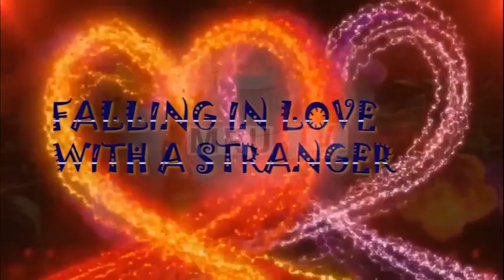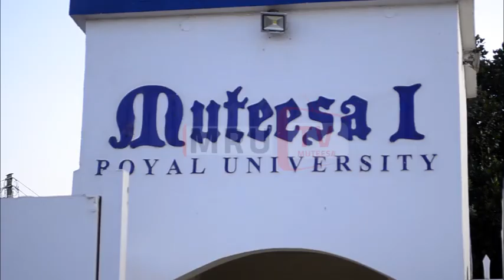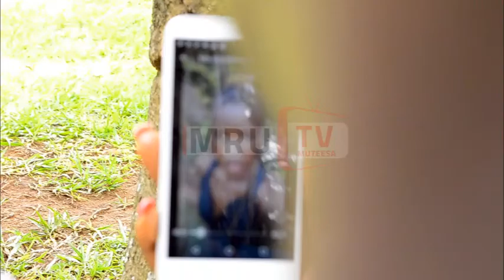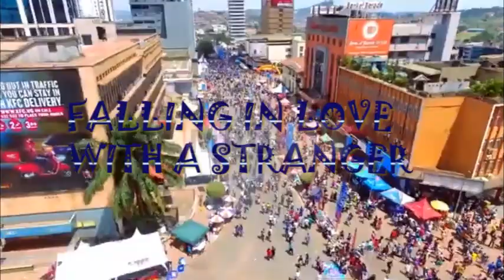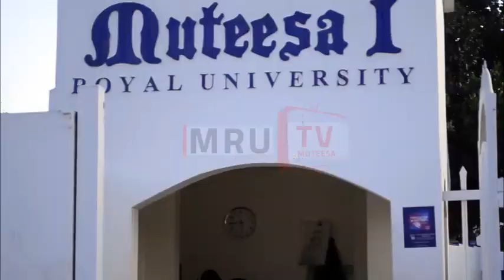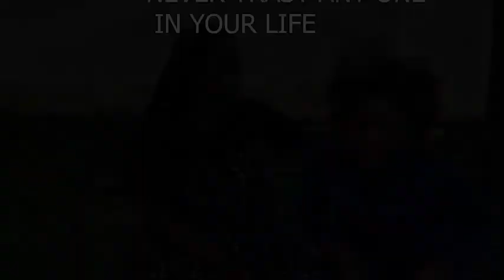FALLING IN LOVE WITH A STRANGER GROUP A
BY NAMATOVU JUSTINE , NAKANDI CATE,  NALUBEGA MARIAM , KULABAKO SANDRA